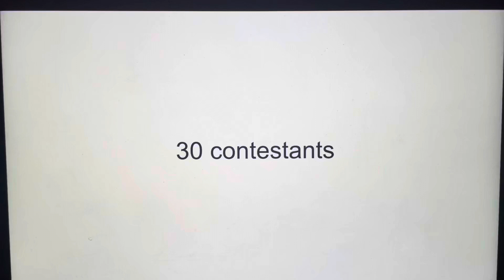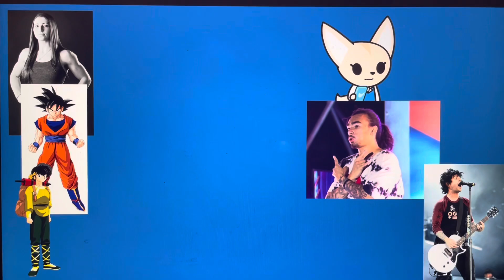Character elimination season 28 episode 15 great sky